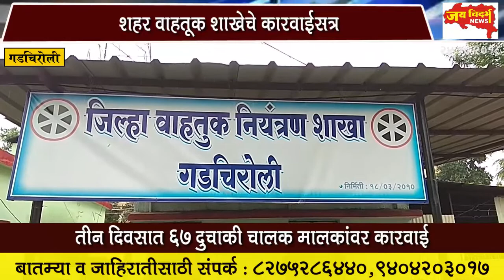शहर वाहतूक शाखेचे कारवाईसत्र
तीन दिवसात 67 दुचाकी चालक मालकांवर कारवाई